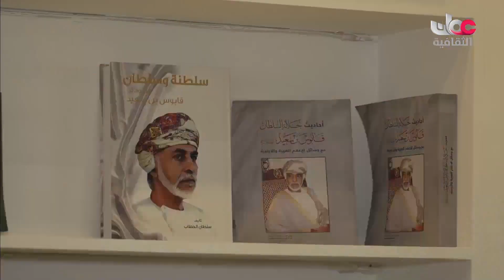أخبار الثقافة | حلقة الأحد 11 يونيو 2023م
ـــــــــــــــــــــــــــــــــــــــــــــــــــــــــــــــــــــــــــــــــــــــــــــــــــــــ
تويتر:  @OmanTVCultural